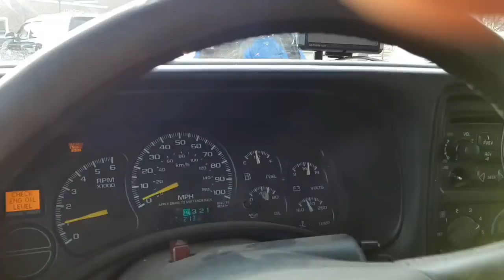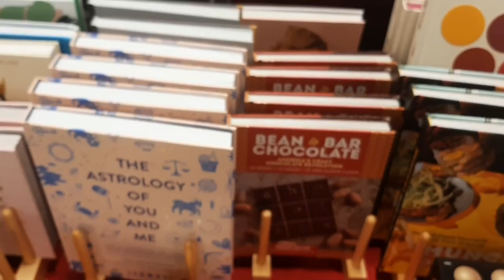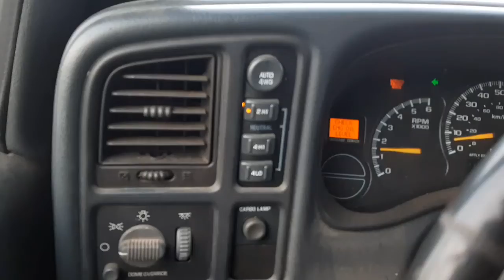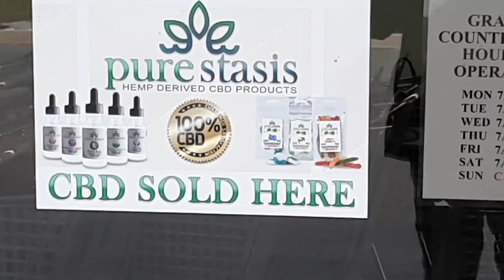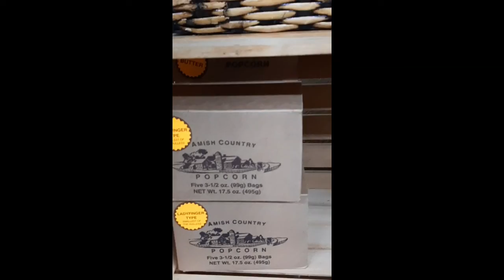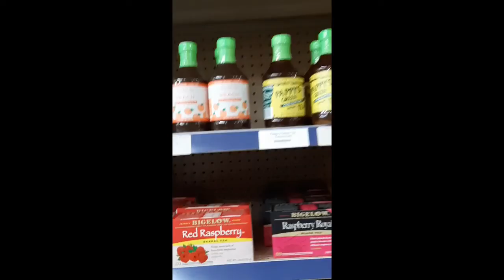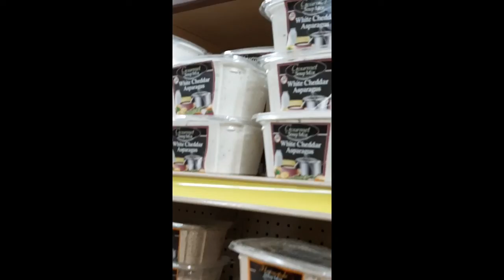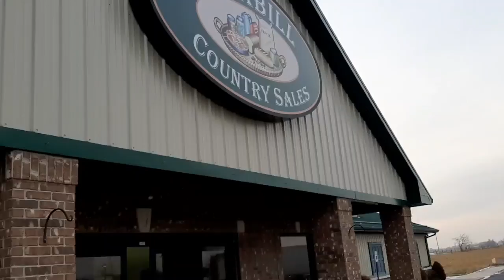Corbin comes home, and we shop the Amish!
Show some Amish stores in Grabil, IN. See what corbin thinks about the vulture for the first time!

Some Great Supporters Of our Channel and Community
and All Great Channels to Check out!